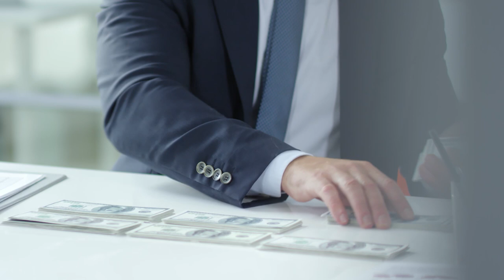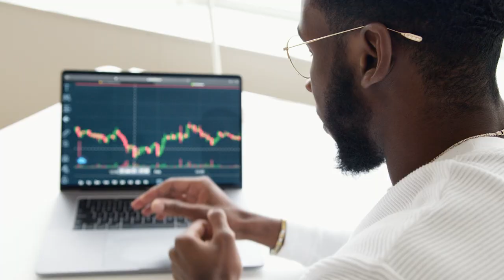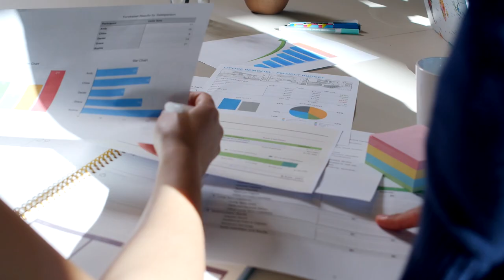Rich Dad Poor Dad by Robert Kiyosaki (Summary)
Dive deep into the groundbreaking wisdom of 'Rich Dad Poor Dad' by Robert Kiyosaki. We're decoding the secrets to wealth-building and financial independence outlined in this game-changing book. Discover how to make your money work for you, escape the rat race, and build your path to prosperity. Join us as we reveal the lessons that can revolutionize your financial mindset and transform your life.

Keywords and Tags